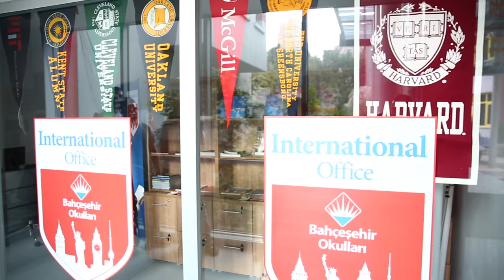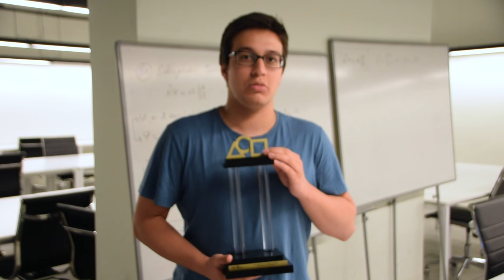Bahçeşehir Koleji'nde Fen Lisesi Eğitimi - FenTEK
12 FTA öğrencimiz ve gelecek sene tam burslu olarak University of Chicago'da okuyacak olan Ender Şahin'in de dediği gibi "FeNTeK öğrencisi olmak; dünyanın öteki ucunda en iyi eğitimi kovalamak demektir."

Çok yönlü bireyler yetiştiriyoruz;  sadece "sınav başarısı" değil; evrensel olarak kabul gören gerçek akademik başarımızla öne çıkan bir okul olmakla gurur duyuyoruz.